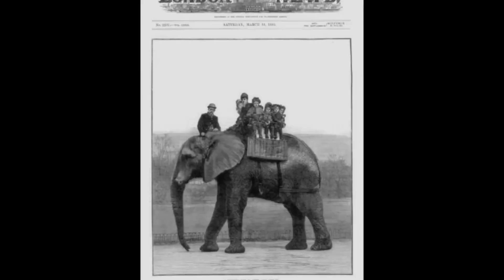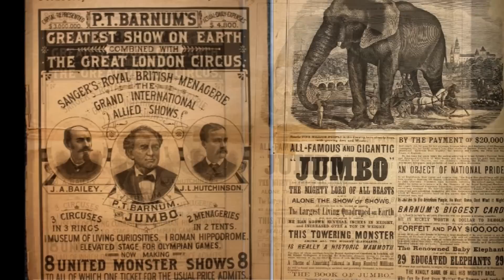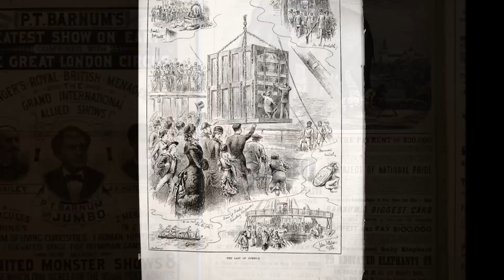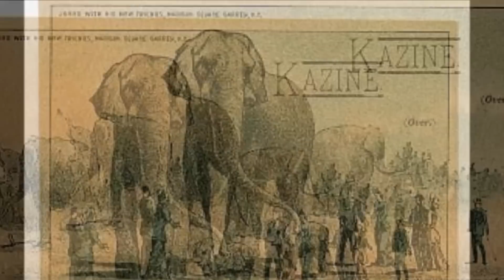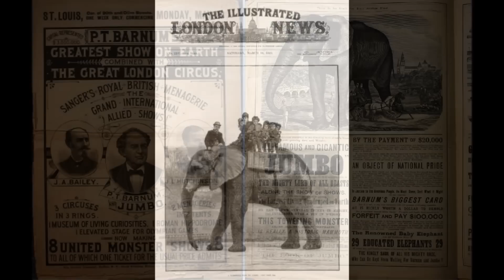Jumbo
A song about Jumbo the world's most famous elephant.